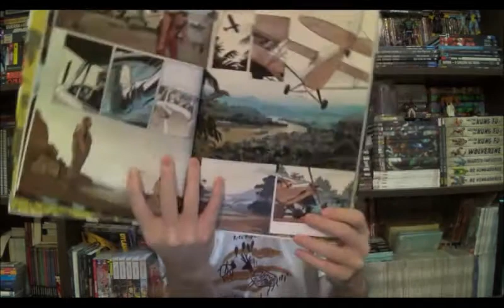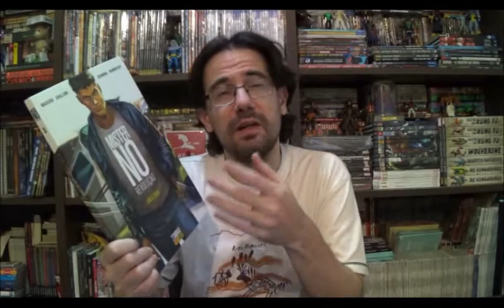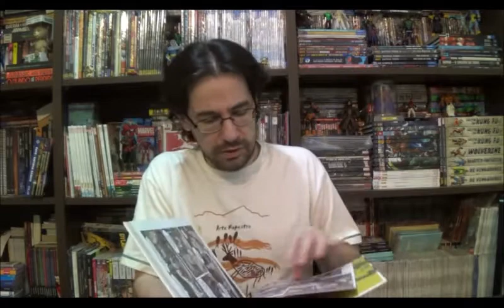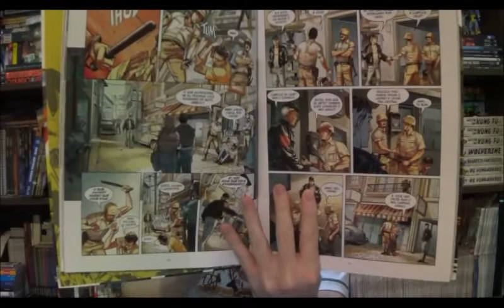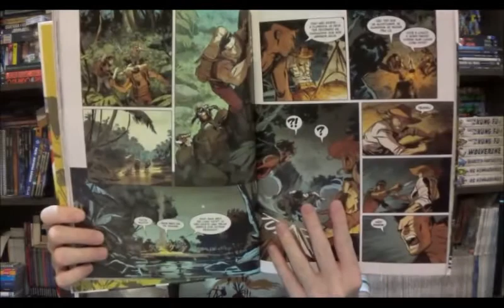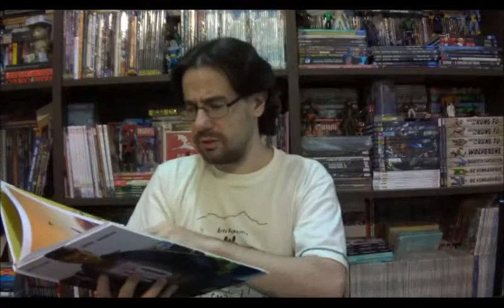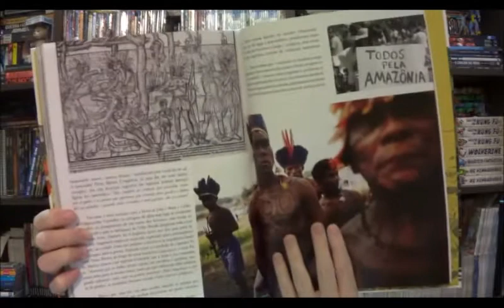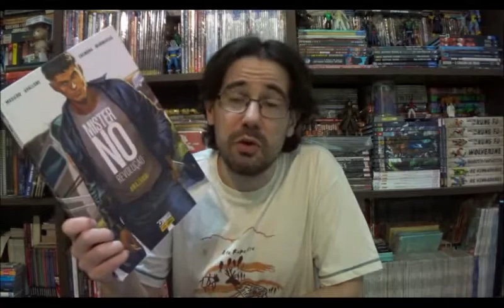Chapéu do Presto Especial - Mister No Revolução: Amazônia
Bem-vindos a mais um Chapéu do Presto Especial, no episódio de hoje vamos nos despedir da releitura "Ultimate" do piloto ítalo-estadunidense da Sergio Bonelli: Mister No Amazônia.

⚠ Link para compras na Amazon

Campinas - SP
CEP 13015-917